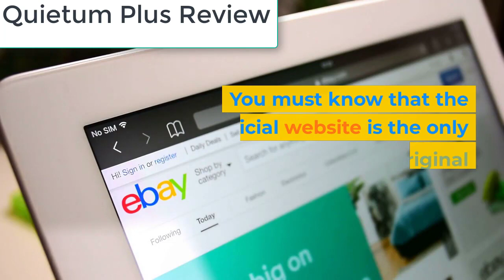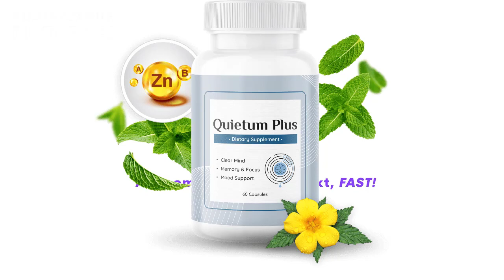Quietum Plus Review || Complete Review Quietum Plus! || Quietum Plus Reviews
Quantum Plus works by improving hearing, enriching brain cells, and reducing the effects of hearing loss.

It's absorbed by the central nervous system and works in 4 main steps.

The amazing part is that it's 100% natural and safe to take.

It's formulated with over 10 potent ingredients and offers a 60-day money-back guarantee.

So, don't hesitate to try Quantum Plus.